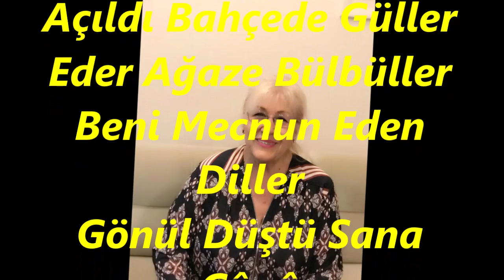Tülay CANİK-Açıldı Bahçede Güller Eder Ağaze Bülbüller (NİHAVEND)R.G.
SOLİST:
*TÜLAY CANİK*
VİDEOYU YAPAN
*RECEP GAYRETLİ*
GÜFTE:
BESTE: RIF'AT BEY
USUL: YÜRÜK SEMÂÎ
MAKAM: NİHAVEND
Açıldı Bahçede Güller
Eder Ağaze Bülbüller
Beni Mecnun Eden Diller
Gönül Düştü Sana Cânâ
Reftârı Alâdan Alâ
Meclise Geldikçe Bir Kez
Hayran Olur İdi Herkes
Adı Dilber Kendi Çerkez
Reftârı Alâdan Alâ.